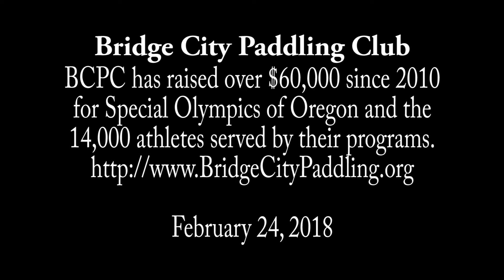Bridge City Polar Plungers 2018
Bridge City Paddling Club has raised over $60,000 for Special Olympics of Oregon since 2010.   When we are not plunging in the
Columbia River for a good cause, we can be found in downtown
Portland paddling outrigger canoes and dragon boats.  This video is from the February 24, 2018 Portland Polar Plunge.